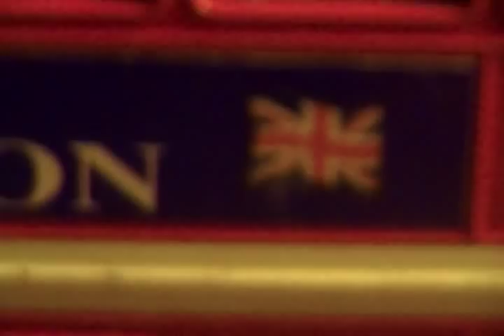Video-Review en español Bus de 2 pisos de Londres(Double Decker London Bus) por Welly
Aqui vuelvo a hacer video-reviews de mis objetos de coleccion despues de un largo tiempo si subir videos esta vez muestro este Bus de 2 pisos de locomocion de Londres(conocido en Ingles como Double Decker)

No olviden comentar y puntuar